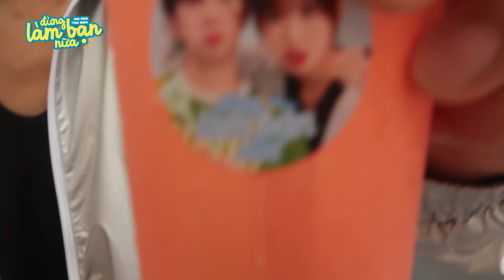Han Sara phấn khích, Tùng Maru bất ngờ vì được fan tiếp sức nguyên một xe tải toàn đồ ăn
Cám ơn cả nhà đã và đang ủng hộ cô bé xứ Kim Chi Han Sara!

© Bản quyền thuộc về Han SaRa
© Copyright by Han SaRa ☞ Do not Reup